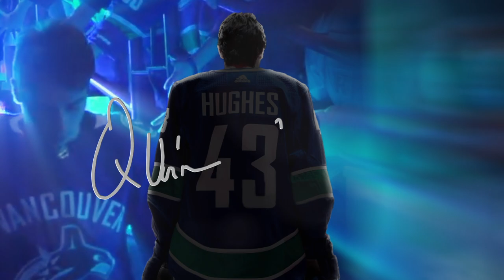Vancouver Canucks Endgame Style End Credits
With the Canucks going with a superhero-theme to their opening video this year, I wanted to continue that with an Avengers Endgame-styled end credit sequence. This was my first time using After Effects, so any constructive criticism/tips is welcome! I also used a bunch of great tutorials on YouTube, which can be found below. Enjoy!